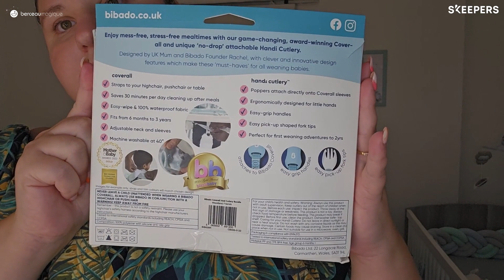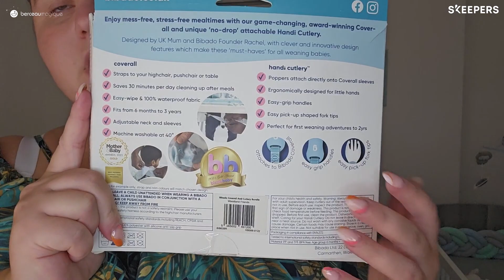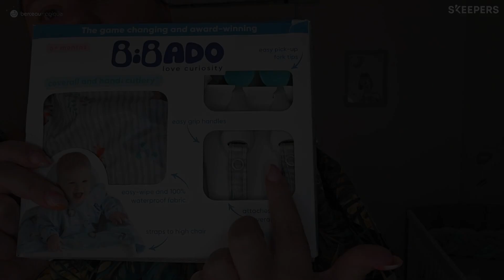[BIBADO] ENSEMBLE BAVOIR TABLIER ET COUVERTS WOODLAND (6-24 mois)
Elodie, ambassadrice Berceau Magique vous fait découvrir l'Ensemble bavoir tablier et couverts Woodland (6-24 mois) de la marque Bibado, idéal pour les repas ou les activités manuelles.